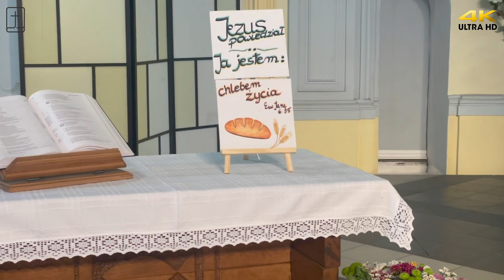Ja Jestem chlebem życia - Jezus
Pierwsze z serii twierdzeń Jezusa: Ja jestem.
O Chlebie życia. Co nim jest, skąd pochodzi i co mamy z nim robić?
R. Neumann
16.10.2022